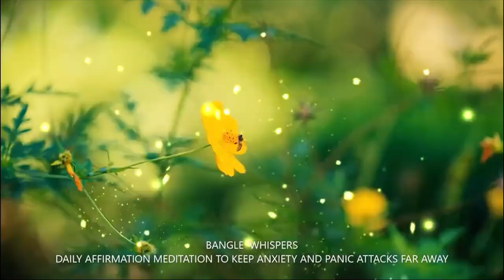ASMR POSITIVE AFFIRMATIONS TO KEEP ANXIETY AND PANIC ATTACKS FAR FAR AWAY||BANGLE WHISPERS